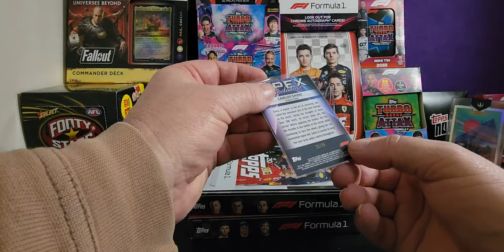Creating FOMO: Opening 2021 Topps F1 Flagship Pack 18!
Opening 2021 Topps F1 Flagship Pack 18 of a box

Equipment that I use:
1:RØDE Microphones NT-1A RØDE NT1ARode NT1-A Cardioid Condenser Microphone, Nickel
2: Logitech C930c HD Smart 1080P Webcam with Cover for Computer Zeiss Lens USB Video Camera 4 Time Digital Zoom Webcam (Asian Model)